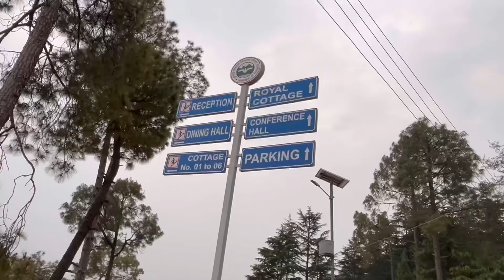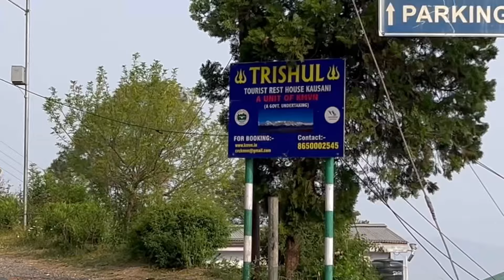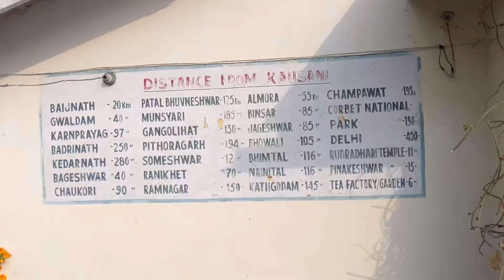Best place to stay in Kausani with Himalayan view | KMVN | Kumaon Uttarakhand trip latest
We drove from Bhowali, Nainital since morning, covered Kainchi Dham, Ranikhet and then reached Kausani in the evening. Luckily, we found KMVN Trishul rest house with a beautiful cottage where one can see mesmerising Himalayan peaks.
In this video, we have tried to show our experience with KMVN Kausani along with the property tour and also during this time in April, we did not find any crowd and could explore the place more peacefully. Also Kausani is a quiet and a peaceful hill station.

Kausani is a picturesque hill station situated in Bageshwar district of Uttarakhand - an offbeat place. It is known for its panoramic views of the Himalayan ranges and lush green landscapes. The town is home to several tourist attractions that offer a unique glimpse into the natural beauty and cultural heritage of the region.